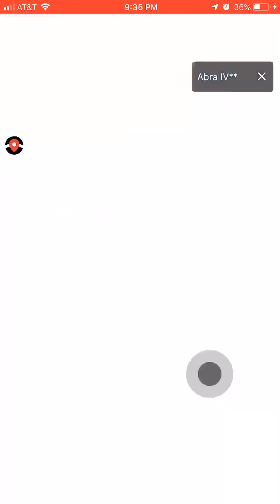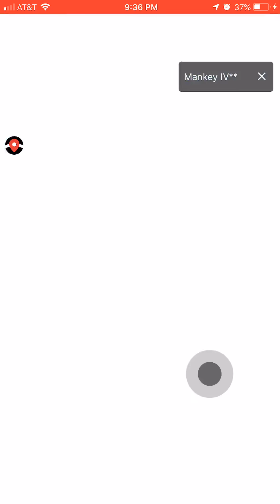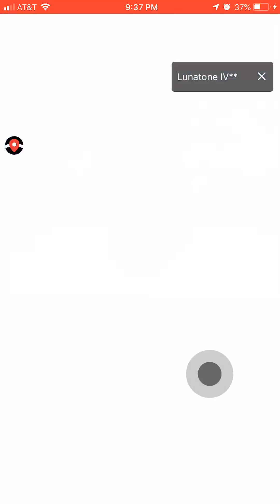January 31, 2019